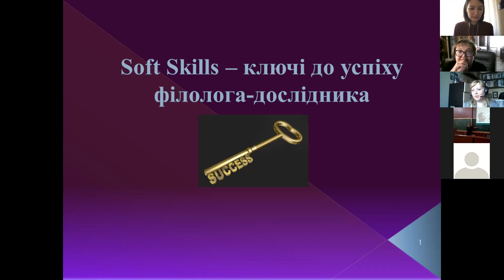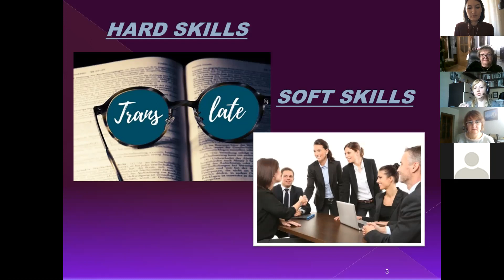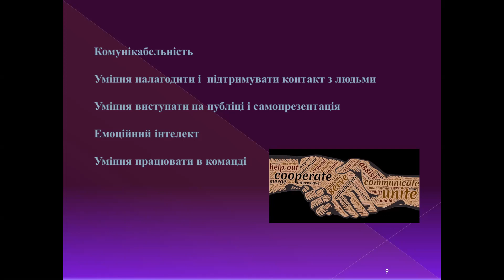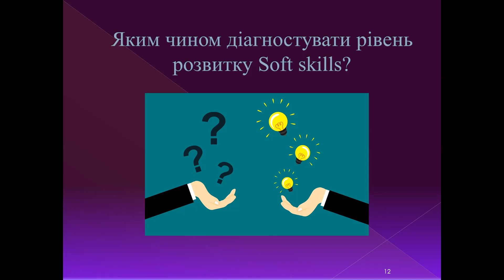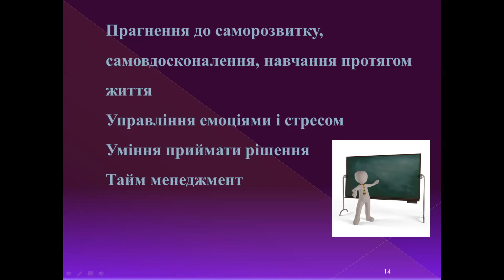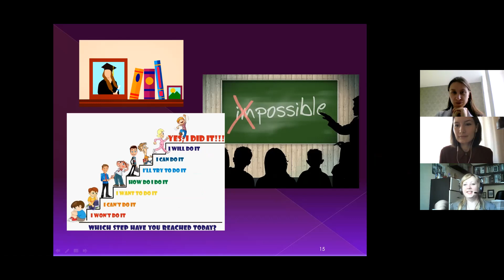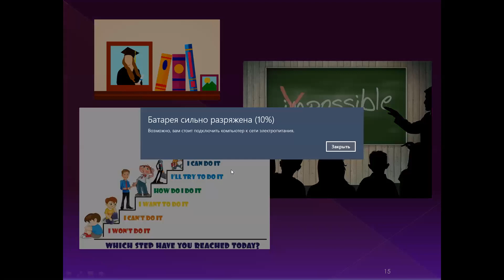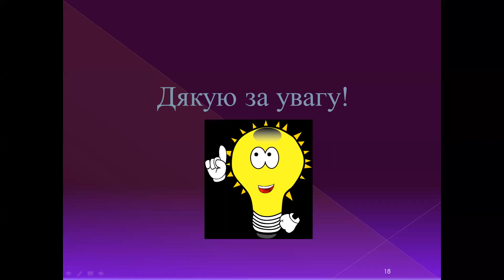Відеозвіт про семінар для аспірантів «Soft Skills –ключі до успіху філолога-дослідника»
21 квітня 2021 р. за ініціативи кафедри теорії, практики та перекладу французької мови на платформі Zoom відбувся міжкафедральний науковий лінгвістичний семінар «Soft Skills –ключі до успіху філолога-дослідника», у якому взяли участь здобувачі наукового ступеня доктора філософії за спеціальністю 035 «Філологія» та науково-педагогічні працівники факультету лінгвістики. Спікером на семінарі виступила кандидатка психологічних наук, старша викладачка кафедри ТППФМ Інна Валеріївна Цимбал.

Семінар був присвячений надважливій проблемі сучасного наукового і професійного світу – розвитку soft skills (гнучких навичок). Під час семінару І.В. Цимбал наголосила на важливості набуття та удосконаленнятаких soft skills, як креативність, гнучкість, емоційний інтелект, самопрезентація, самоорганізованість тощо, які неабияк сприяють підвищенню ефективності фахівця, філолога-дослідника зокрема, забезпечують його особистісний і професійний розвиток, а також конкурентоспроможність на ринку праці.

Під час семінару Інна Цимбал поділилася певними лайфхаками щодо того, як саме розвинути свої позитивні особистісні якості, необхідні для успішної наукової та інших видів діяльності; як ефективно керувати власним робочим і вільним часом; як віднаходити мотивацію.